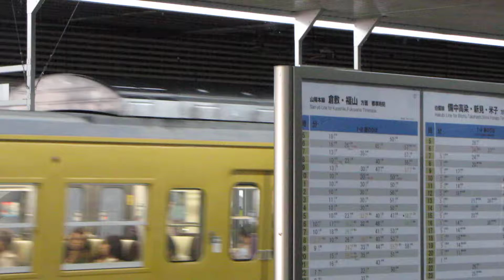JR西日本 岡山駅 1 番線 接近メロディー いい日旅立ち 新見行き 普通電車 入線 2013.11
駅で聞くと、懐かしさと旅情が増す。いいメロディー。

At Okayama Station　of West Japan Railway Company

撮影電車
　JR西日本 213系　電車　伯備線
場所
　岡山県　岡山市
日時
　November 16, 2013.
機材
　Power Shot SX1 IS